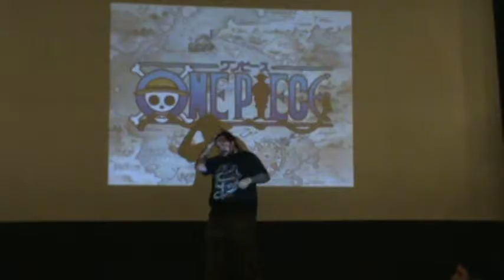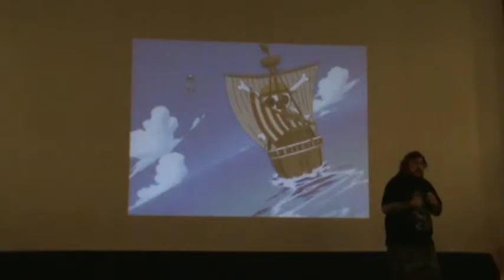Opening One Piece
YUKAI FEST 17/04/2016